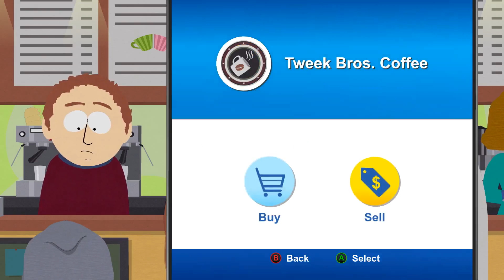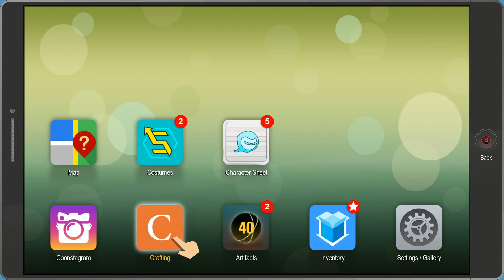South Park The Fractured But Whole Part 7 - Chaos Minions - Big Gay Al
This is a South Park The Fractured But Whole walkthrough let's play gameplay series. From the creators of South Park, Trey Parker and Matt Stone, comes South Park: The Fractured But Whole, a sequel to 2014's award-winning South Park: The Stick of Truth. Players will once again assume the role of the New Kid and join South Park favorites Stan, Kyle, Kenny and Cartman in a new hilarious and outrageous RPG adventure.